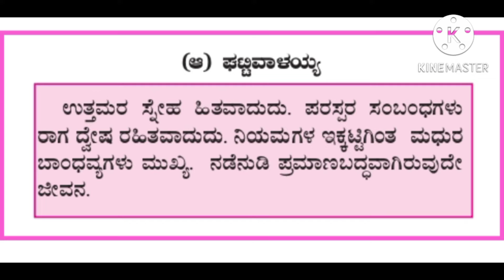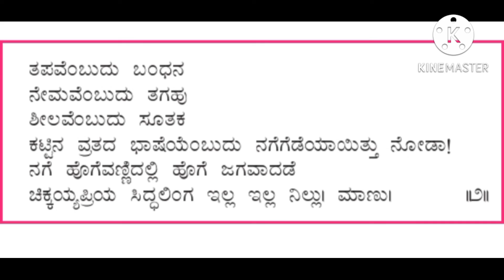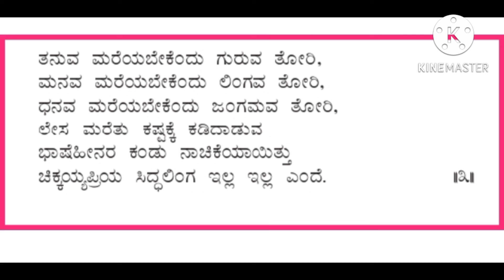PUC 1st Ghativalayya Vachana Explain ಘಟಿವಾಳಯ್ಯ ವಚನ ಸಾರಾಂಶ